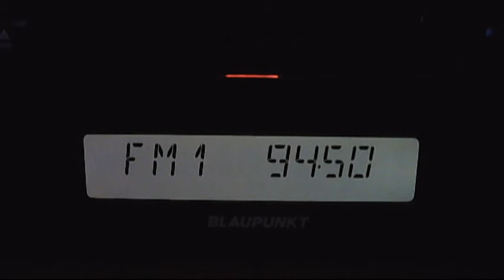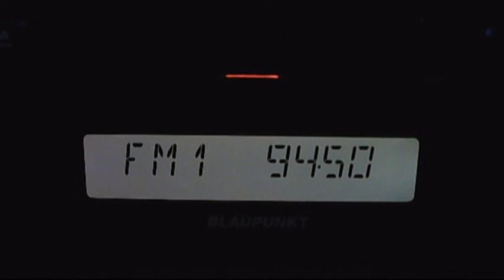fm dx long troposcatter rts bg 1 crveni cot 18:45